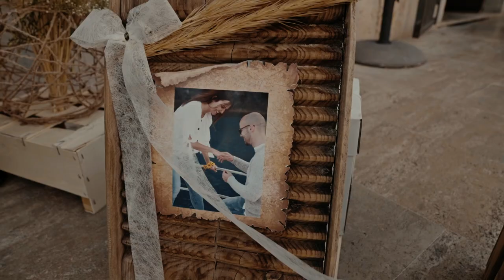Teaser Fermi & Javi // Solana Again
Feliz día amigos!!

Fermi & Javi son una pareja genial, nos conocimos el día de su preboda por Toledo, y pasamos un día muy divertido para romper el hielo, así que el día de su boda ya tenían el feeling necesario para que el día fuese un día inolvidable.
La ceremonia fue civil en la localidad de la Solana (Ciudad Real) y de ahí nos trasladamos a la finca para pasar el resto del día pasándolo genial !!
Siempre que vamos por allí nos tratan de diez, y así fue, os deseamos lo mejor!!

Gracias por confiar en nosotros, y gracias por dejarnos enseñar vuestro día mas feliz, GRACIAS!

Thanks Fermi & Javi we are in love with your wedding!

! Qué Vivan Los Novios !